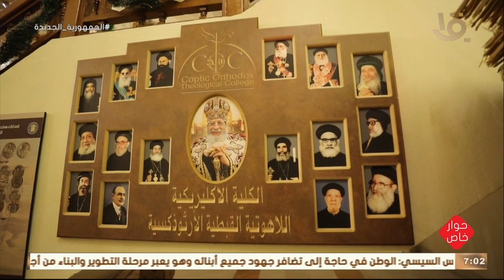جولة لأول مرة مع قداسة البابا تواضروس الثاني داخل مقر الكلية الاكليريكية مع د.دريه شرف الدين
حوار خاص | جولة لأول مرة مع قداسة البابا تواضروس الثاني داخل مقر الكلية الاكليريكية مع د.دريه شرف الدين